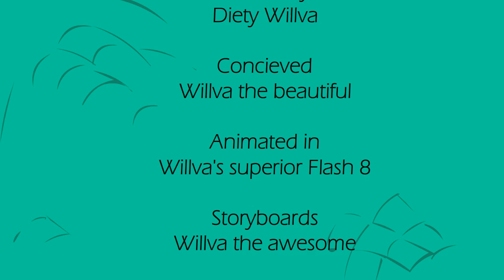Willvasaurus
Willvasaurus is a smart and advanced dinosaur.

This is Willva's "This is Your Hype" entry.